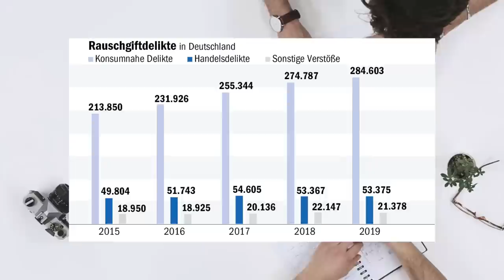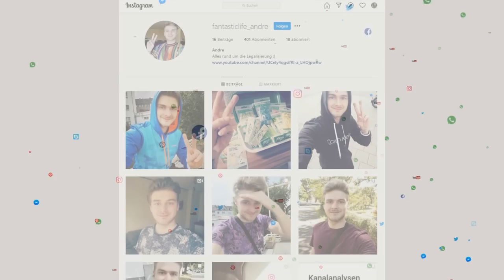Bundesdrogenbeauftragte Daniela Ludwig & BKA über Entkriminalisierung / Legalisierung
Heute geht es mal wieder um unsere Bundesdrogenbeauftragte Daniela Ludwig im Gespräch mit dem BKA zur aktuellen Lage.
Was unter anderem der BKA Mann zu einer Frage von Tilo Jung zu sagen hat erfahrt ihr im Video.